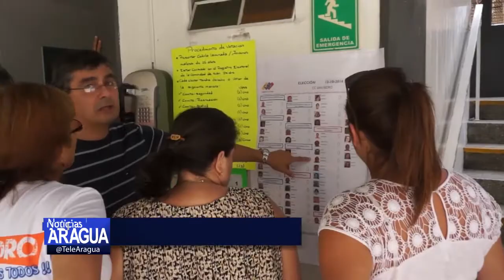Por primera vez en Aragua eligen consejo comunal con sistema de votación automatizado 12/10/2014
La comunidad de "San Isidro" eligió a su consejo comunal por primera vez con la implementación del sistema automatizado aportado por el Consejo Nacional Electoral (CNE), acción que permitió agilizar el proceso de votación en este sector ubicado en Maracay.